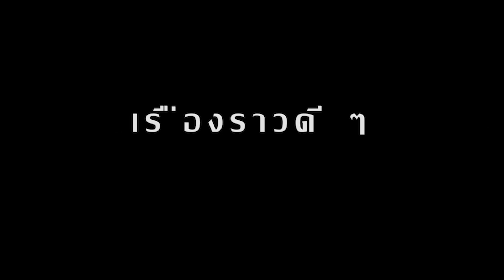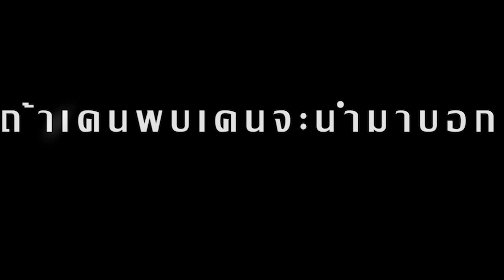เยิ่นต๊ะหัว จากไอ้บ้ากามสู่จงอางหวงไข่ ประกาศห้ามลูกสาวเข้าวงการเด็ดขาด !